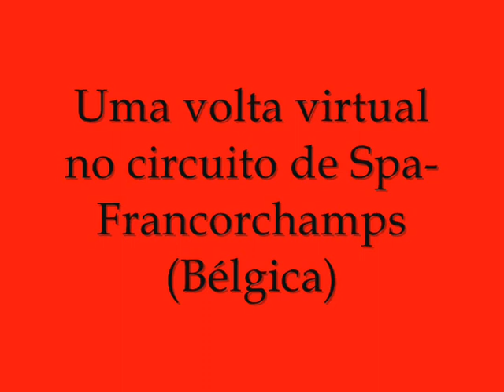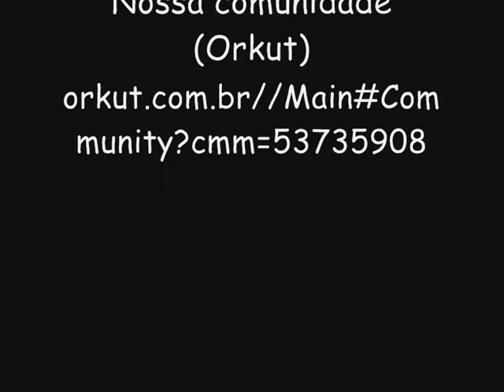F1 Challenge - Williams-Honda FW11B @ Spa (Mod 1987 Season)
Uma volta virtual no circuito de Spa-Francorchamps, a bordo da Williams-Honda FW11B, da temporada 1987 e que rendeu a Nélson Piquet, o título mundial daquela temporada.

A virtual stroll in the circuit of Spa-Francorchamps, aboard the Williams-Honda FW11B, the 1987 season and earned Nelson Piquet, the world title that season.